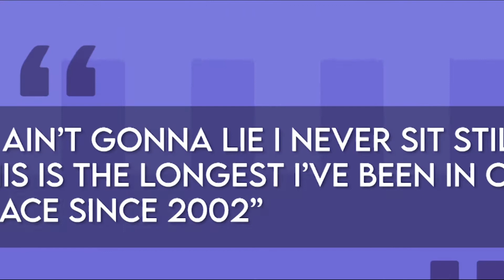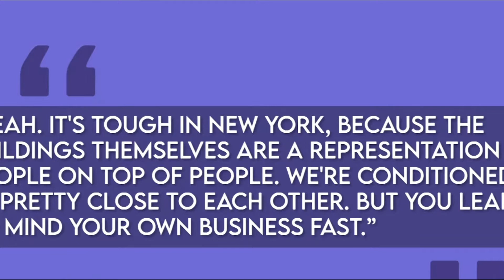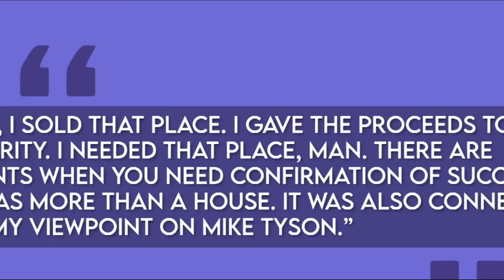50 Cent House & LifeStyle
50 Cent House & LifeStyle